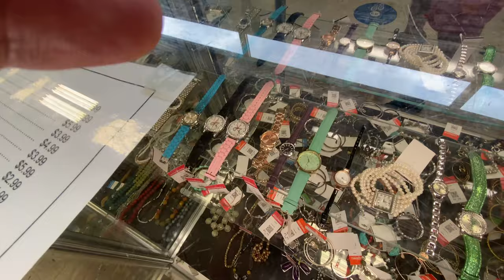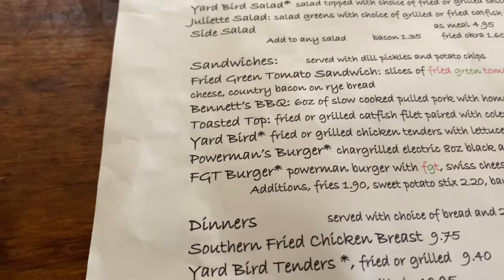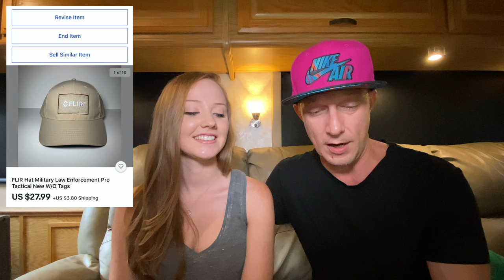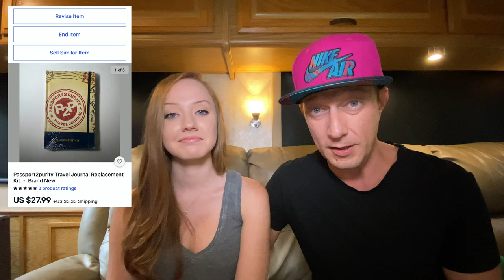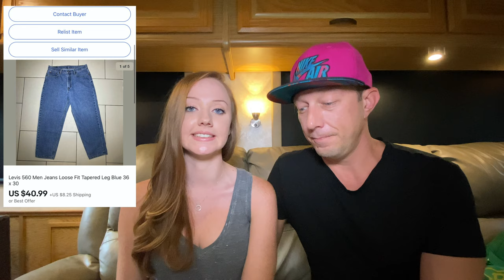Whistle Stop Cafe Cannibals? eBay Home Run At Whistle Stop RV Living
Today we'll revisit a location that we've been dying to get back to and evidently, so the story goes, someone died to be in the BBQ and Stew at. We go to the Whistle Stop Cafe From the Movie "Fried Green Tomatoes" for some BBQ and fried green tomatoes. Also to our surprise, we get a bonus sourcing trip at an awesome antique store in town and as usual we'll go over some of what we picked up at our other sousing locations and some of what we sold along with a run down on how the cafe was!

Neewer Dimmable 176 LED Video Light:

DJI Osmo Mobile 3 Gimbal:

Dymo LabelWriter 450 Label Printer Super Bundle:

Accuteck ShipPro Digital Shipping Postal Scale:

*We are participants in the Amazon Services LLC Associates Program. This program allows us a commission on any purchase made through our links at no extra costs.